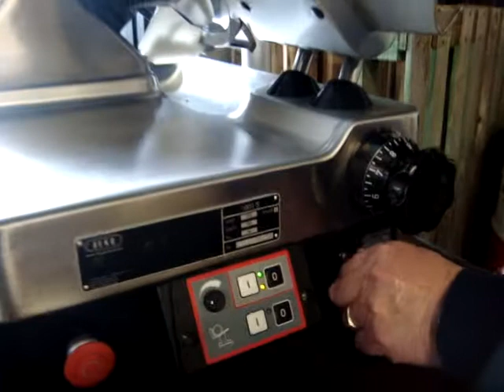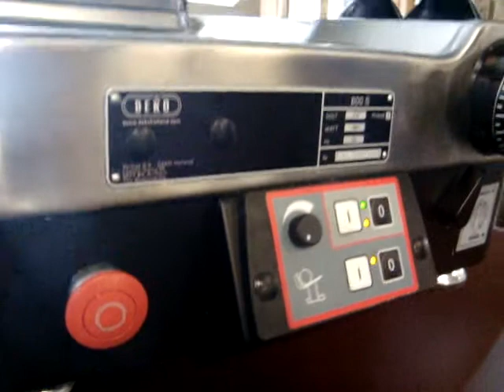Deko - Cortadora de fiambre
Cortadoras de fiambre que sobresalen
en facilidad de uso, higiene y durabilidad